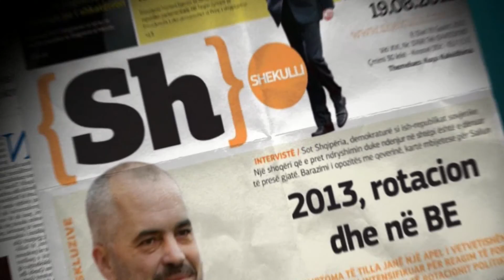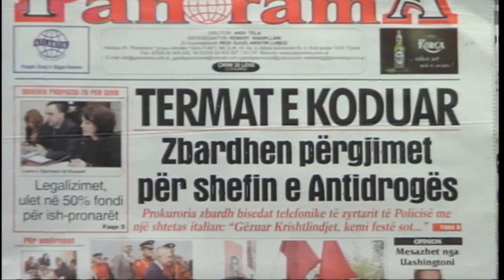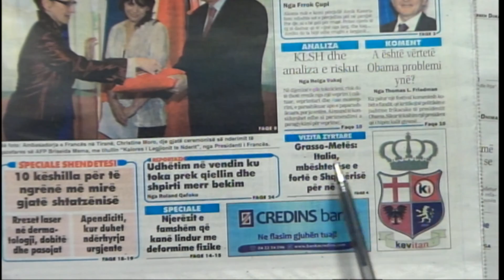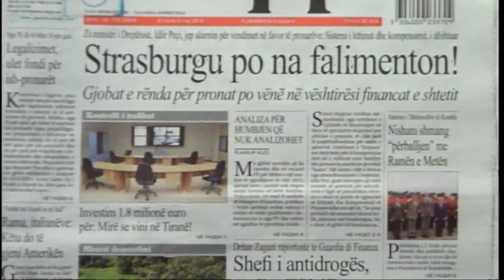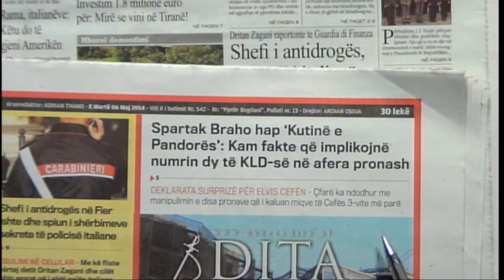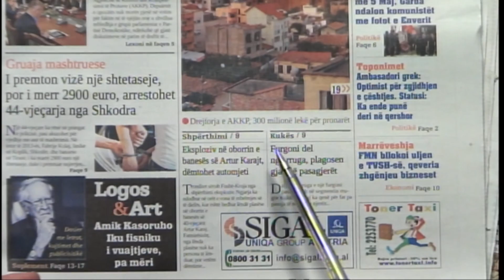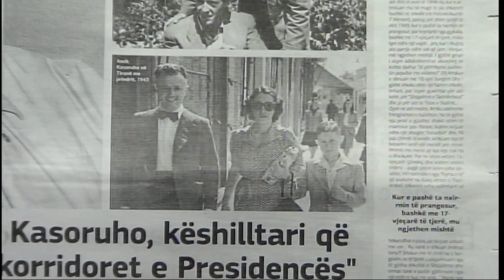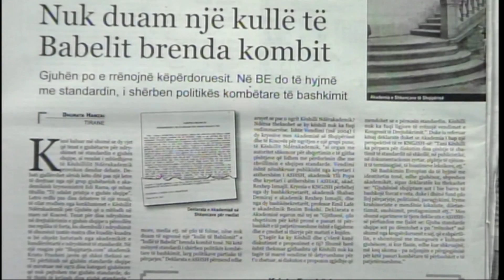A1 Report - Shtypi dhe Ju - 6 Maj 2014